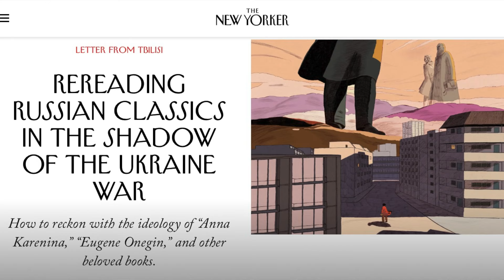Ukrainian Literature, Its Oppression & Perseverance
What is Ukrainian literature? Who are its key figures, beyond renowned poet and writer Taras Shevchenko, whose birthday Ukraine celebrated on the 9th of March? When did the Executed Renaissance happen, and what will be the term to describe Russia's current de-Ukrainization attempts?

Sergej Sumlenny, a host of the European Resilience Initiative Center YouTube podcast, interviewed Dr. Uilleam Blacker, an associate professor in Ukrainian and East European Culture at the University College London's School of Slavonic and East European Studies.

Watch this interview, while you are waiting for Amazon to deliver your first (or yet another) book by a Ukrainian author:
✍️ A short history of Ukrainian literature
🥸 The fate of Taras Shevchenko
💣 Russia’s modern-day cultural de-Ukrainization
♥️ Cultural perseverance against all odds

‼️ The EuroResilience is a video podcast of the European Resilience Initiative Center.

💸 Bank:
IBAN: DE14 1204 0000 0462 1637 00
BIC: COBADEFFXXX
Bank name: Commerzbank
Recipient: European Resilience Initiative Center gGmbH

Thumbnail background: The Death of Bohdan Khmelnytsky (Taras Shevchenko)

0:00 A growing Interest in Ukrainian culture
2:54 How a country’s political might affects its culture
9:51 The fate of Taras Shevchenko continues to being repeated
17:24 Russia’s modern-day cultural de-Ukrainization
21:27 How Ukrainian & Russian cultures communicate with one another
25:46 Originality of Ukraine’s post-colonial culture
30:45 What should I read to understand Ukraine better?
35:00 Recommendations of Ukrainian authors & books